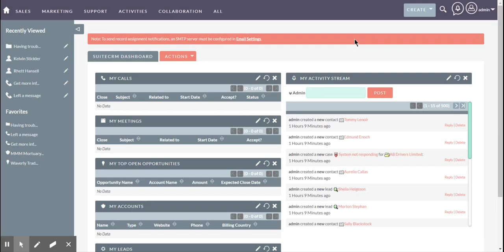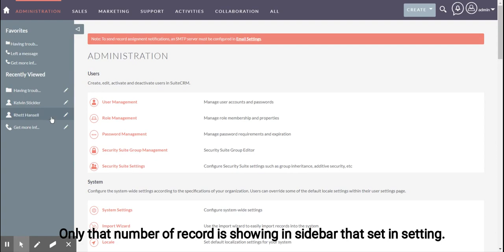Sidebar Setting Management | SuiteCRM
The Sidebar Setting Management add-on lets you customize your SuiteCRM sidebar section by showcasing your preferred number of records under the Favorites and Recently Viewed sections. See and easily reference more records right from your sidebar.

 Currently, SuiteCRM only displays the top 5 favorites and recently viewed records on each user’s sidebar section. What if you want to reference or more easily access more than 5 of these record types from your sidebar view?

 That’s why the team at Brainvire has created another simple-yet-powerful add-on to customize the SuiteCRM sidebar. Sidebar Setting Management enables you to showcase your preferred number of records in the Recently Viewed and Favorites sections. This add-on helps to overcome the problem of limited records listed.

About Brainvire